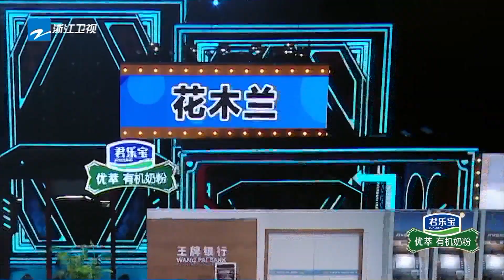|关晓彤 |陈都灵上演假笑！杨迪秒懂“塑料姐妹花”~ 迪哥这次又“偷题”了？ |王牌对王牌8 20231104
EP2 FULL😎 爆笑来袭！✨嘉宾早知道，精彩花絮抢先看💌
《王牌对王牌8》10月20日起每周五晚正片准时上线~ 一起点燃快乐！万“友”引力，王牌有你~ 王牌家族：|沈腾 |华晨宇 |关晓彤 |宋亚轩 王牌好友：|沙溢 |唐嫣 |杨迪  全新阵容集结！快来和王牌家族一起开启新一季的美好欢乐旅程吧！🎪🎪🎪